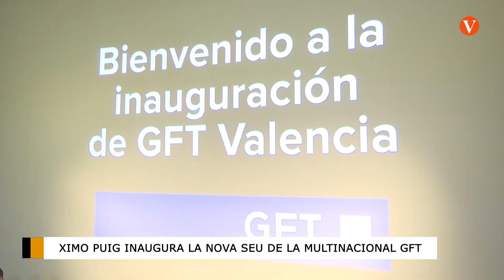Ximo Puig inaugura la nova seu de la multinacional GFT